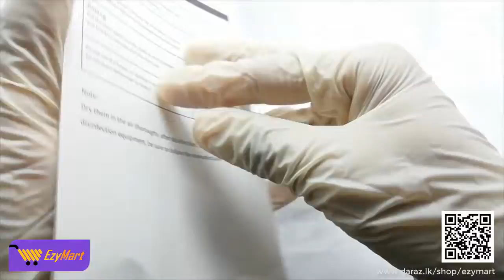USB Electric Breast Pump - EzyMart Online All Items Shopping in Sri Lanka Daraz Lk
EzyMart - USB Electric Breast Pump With BPA Free Breastfeeding Bottle Newborn Infant Feeding - Online All Items Shopping in Sri Lanka